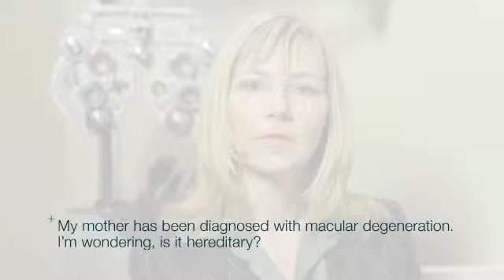My mother has been diagnosed with macular degeneration. I'm wondering, is it hereditary?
Healthy Eyes, Doctor Delivered™.

Featured Expert: Dr. Shannon Cerniuk, OD